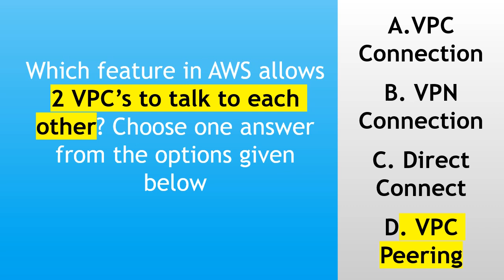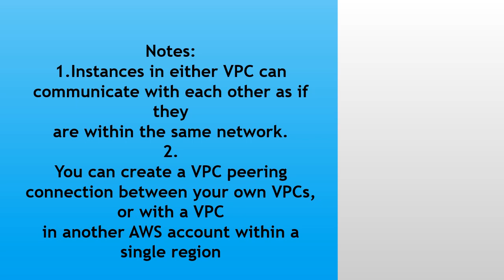vpc peering question in AWS(HINDI & English)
its an associate exam vpc peering question in AWS
Cloud computing